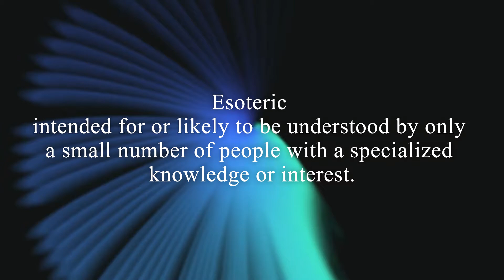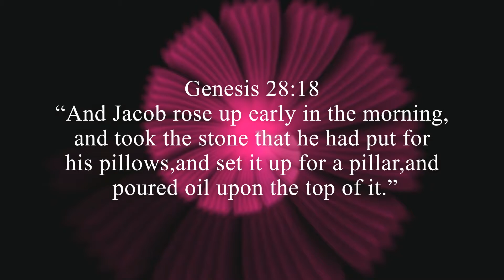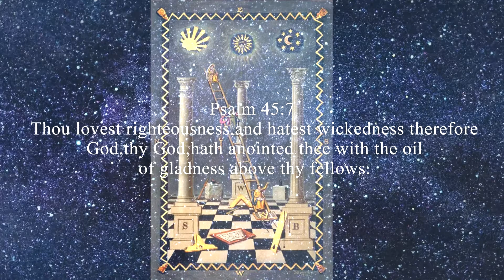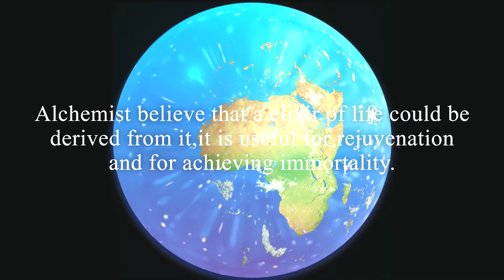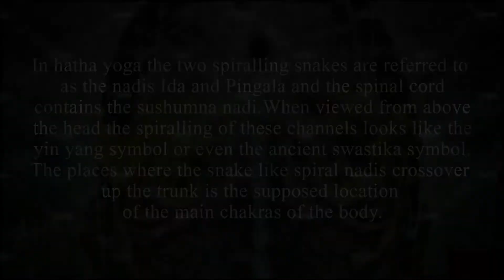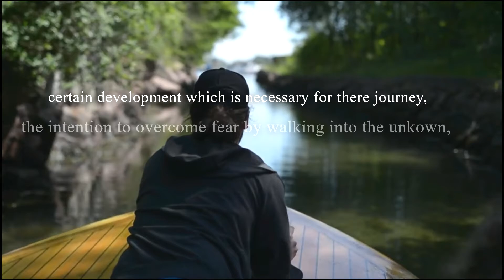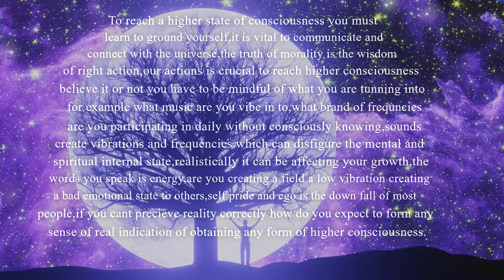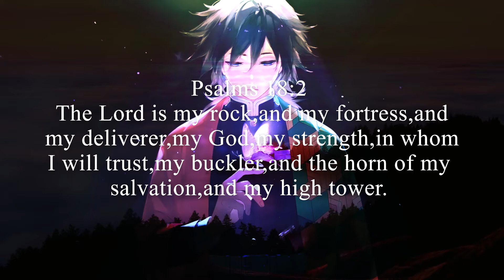The philosophers stone,Ascending Jacobs ladder[metaphorical,alchemist of the human body]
Reading bibical scriptures through the eyes like a mystic you will discover profound proof,that Jacobs ladder has a deeper meaning,by using symbolism and alchemy the story of jacobs ladder is more metaphorical than literal,as its describing a humans physiological mental state of being,this video will dive deep into occult knowledge breaking down the fundamental aspects explain esoteric,kundalini knowledge of the gnostics.